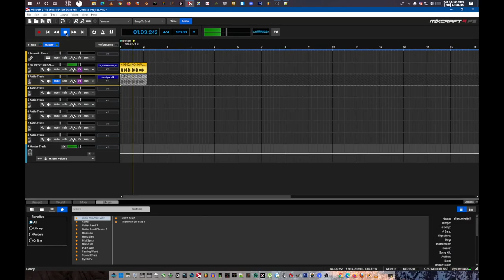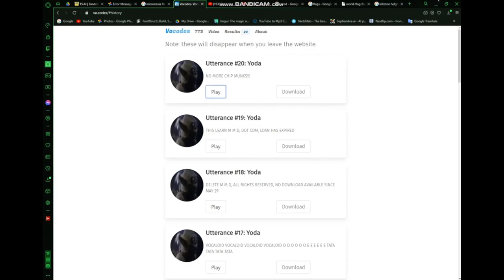NO INPUT SIGNAL GO TO POWER SAVE